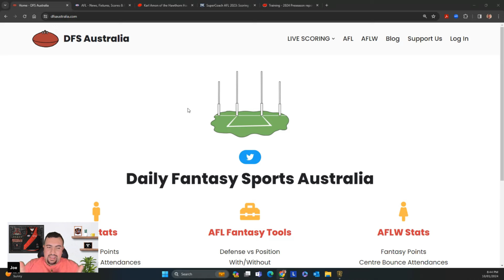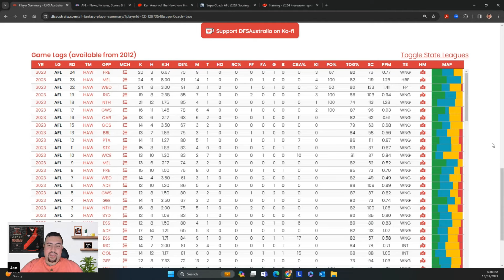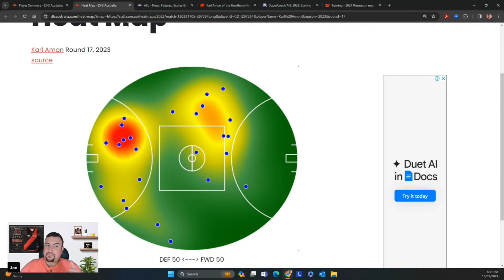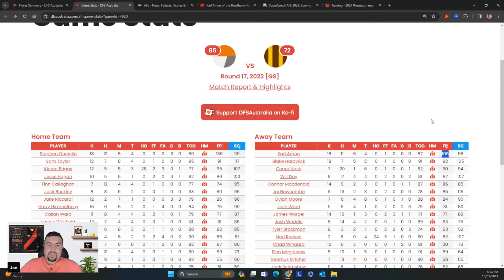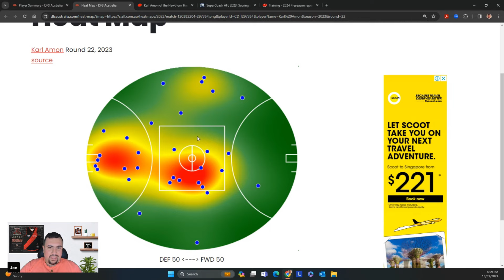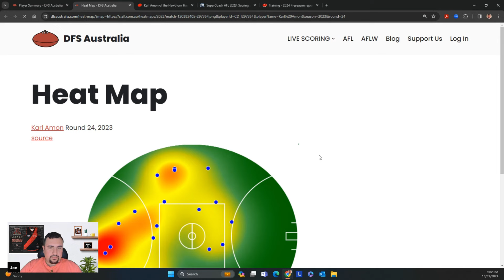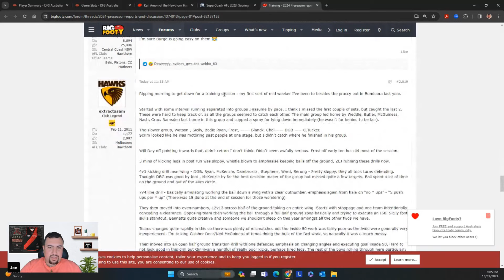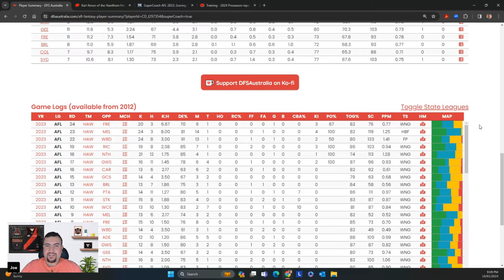Will a MOVE to HALF BACK be a KEY to his SUCCESS? 2024 AFL Supercoach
In this player profile video, Joe goes over Karl Amon and why you should seriously consider him in 2024!